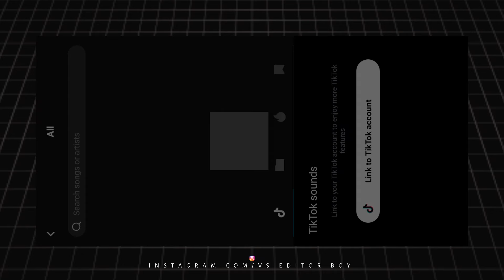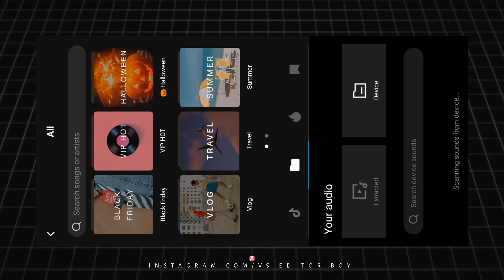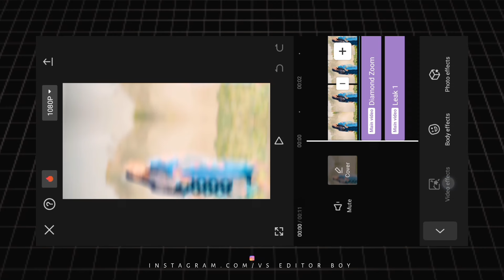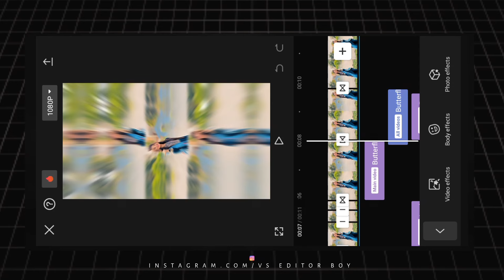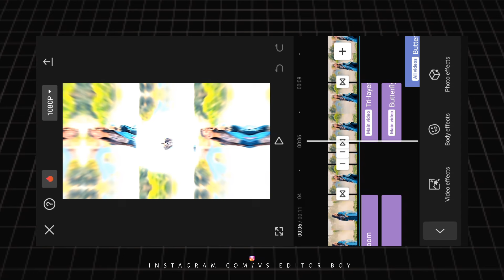💗Kaali Bindi💫 Trending Viral Reels Video Editing | Capcut Video Editing | Marathi | vs editor boy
नमस्कार भावांनो 🙏🏻
मित्रांनो reels कशी बनवायची.  तर व्हिडिओ पुर्ण बघा. आणि व्हिडिओ कसा बनवायचं ते शिका.

 video editing
Special Video Editing